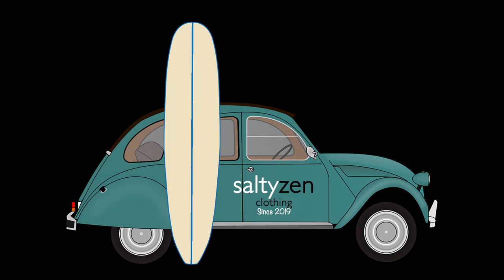Salty Zen Clothing